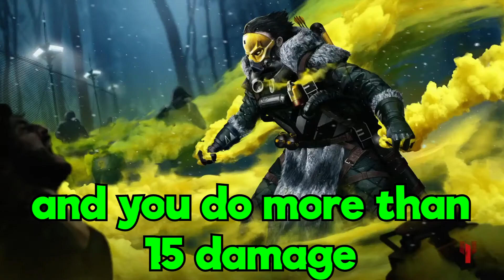Being Toxic in Apex Legends | Apex Legends Funny Moments | Relatable Gaming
The new season of Apex is just about here so I wanted to look back at some old clips and I realized my friends and I are way too toxic in this game. Hope you got a laugh out of it.

ABOUT RELATABLE GAMING
Relatable Gaming is a channel I started to share the hilarity my friends and I experience in our favourite games. I'm not very good at games but I love them. If you like funny gameplays, reviews, discussions, live streams and pack openings then stick around. Thanks for hanging out.

ABOUT APEX LEGENDS
Apex Legends is a free-to-play battle royale game developed by Respawn Entertainment and published by Electronic Arts. It was released for Microsoft Windows, PlayStation 4, and Xbox One in February 2019, and for Nintendo Switch in March 2021. Ports for Android and iOS are also scheduled to be released by 2022.The game supports cross-platform play.

In Apex Legends, up to 20 three-person squads or 30 two-person duos land on an island and search for weapons and supplies before attempting to defeat all other players in combat. The available play area on the island shrinks over time, forcing players to keep moving or else find themselves outside the play area which can be fatal. The final team alive wins the round. The game is set in the same science fiction universe as Respawn Entertainment's Titanfall and Titanfall 2.

Work on the game began around late 2016, though the project remained a secret right up until its launch. The game's release in 2019 came as a surprise, as until that point it had been assumed that Respawn Entertainment was working on a third installment to the Titanfall franchise, the studio's previous major game. Apex Legends received positive reviews from critics, who praised its gameplay, progression system, and fusion of elements from various genres. Some considered it a worthy competitor to other battle royale games. Apex Legends surpassed over 25 million players by the end of its first week, and 50 million within its first month. By October 2019, it had approximately 70 million players.